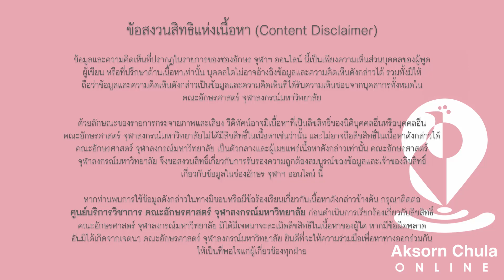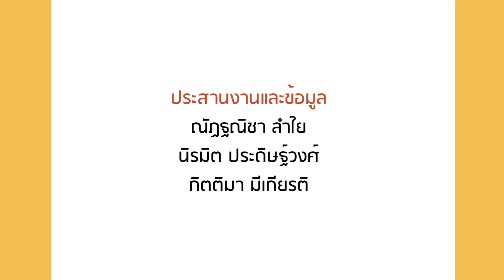โต๊ะน้ำชา EP 8 การมอบของขวัญให้คนจีน ตอนที่ 1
การมอบของขวัญถือเป็นหนึ่งในวัฒนธรรมสำคัญของคนจีน และการมอบของขวัญในแต่ละสถานการณ์ก็แตกต่างกันไป โต๊ะน้ำชาตอนนี้มีเกร็ดเล็กๆ น้อยๆ เกี่ยวกับการมอบของขวัญของคนจีนมาฝาก ติดตามได้เลยค่ะ
ศูนย์บริการวิชาการคณะอักษรศาสตร์ฯ เปิดคอร์สอบรมภาษาต่างประเทศนอกเวลาราชการตลอดปี และยังมีหลักสูตรฝึกอบรมอื่นๆ ที่สามารถออกแบบตามความต้องการของหน่วยงานต่างๆ สนใจติดต่อ 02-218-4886